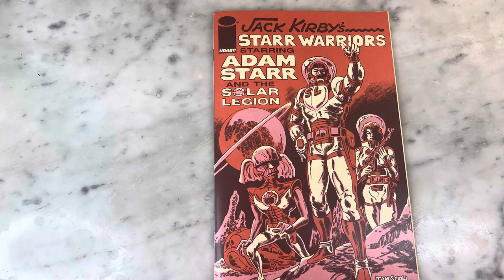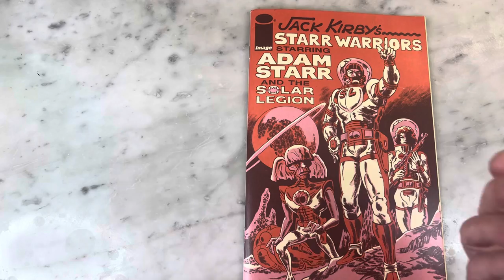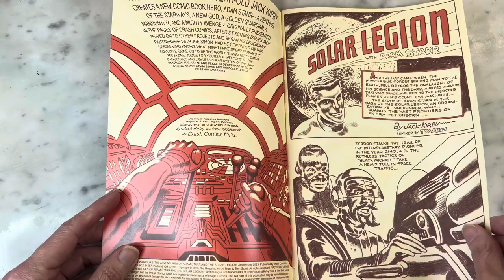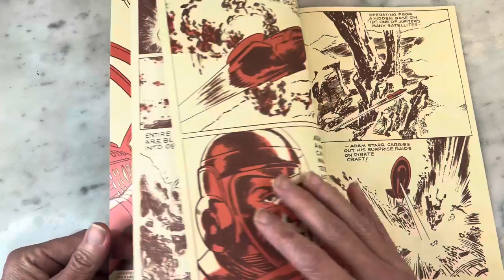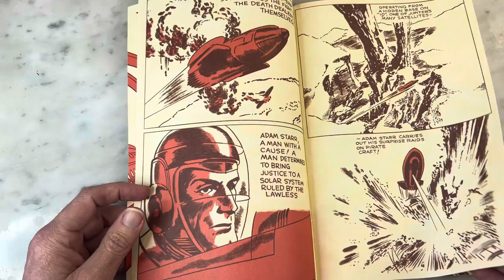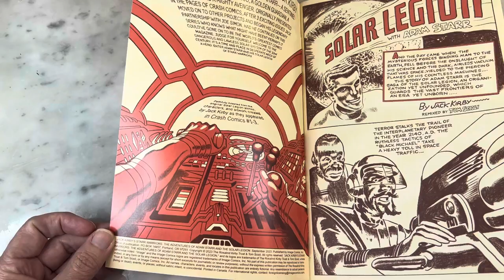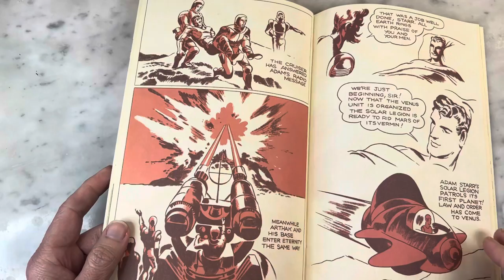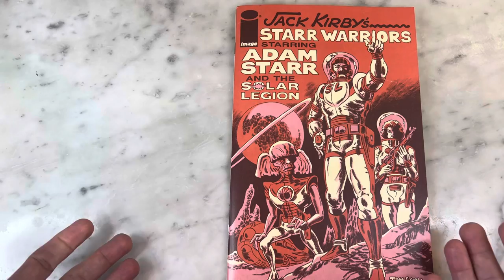Tom Scioli “REMIXES” Jack Kirby’s Starr Warriors for Image Comics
Tom Scioli is a big fan of Jack Kirby. You can see it in every project he does and it’s especially apparent in this remix of Jack Kirby’s Adam Starr and Starr Warriors for image comics. Beautifully written and drawn there is a reverence for Kirby and the era from which this story comes that is undeniable. Please join me for a look inside.

MFT Productions logo created by